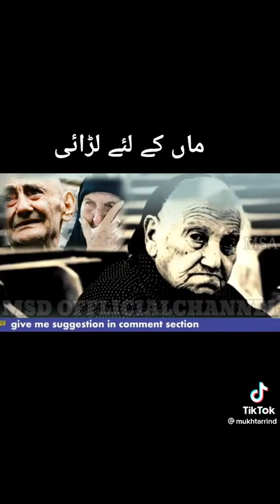January 31, 2023